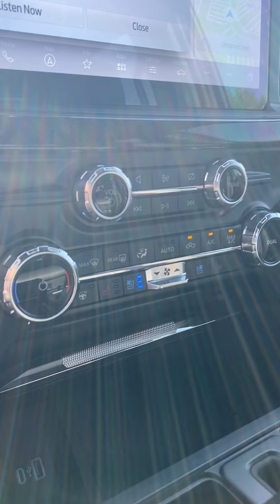2022 Ford F-150 Shelby Super Snake Walk-around Video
Two names that need no introduction whatsoever are the F-150 and
Shelby. The F-150 is a pretty capable machine which can tackle any
light duty work you throw at it, now couple that reliability with
Shelby’s legendary performance credentials and you’ve got a beast on
your hands that can do the work and tear up the asphalt while doing
it. The Ford F-150 is currently on its fourteenth generation. 2022
ushered in a better and improved F-150 model, and with the current
chip shortage getting your hands on a regular F-150 is almost
impossible while a Super Snake version is completely off the tables.
Luckily today’s your day to have a chance on getting your hands on a
2022 Ford F-150 Shelby Super Snake with just 69 miles on the odometer.

Timestamps
0:00 Introduction